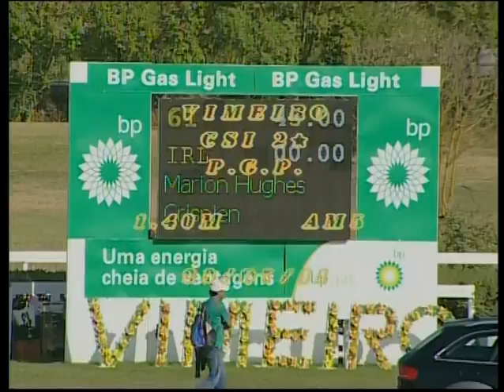Marion Hughes »» CRISPIEN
CSI 3*** Vimeiro